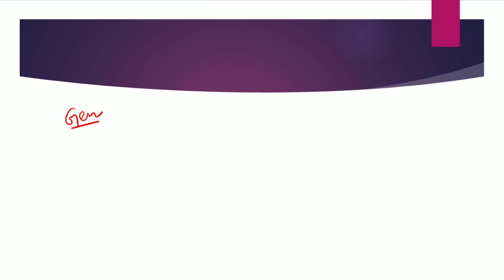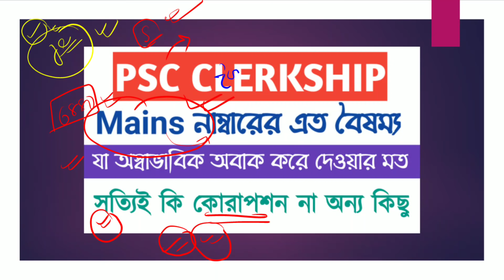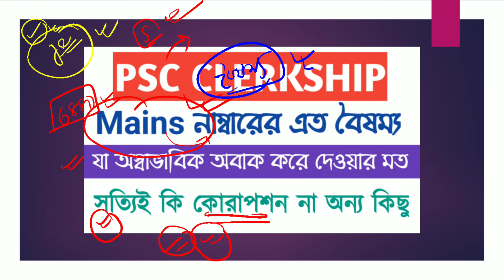PSC CLERKSHIP mains নম্বর এর এত বৈষম্য|যা অস্বাভাবিক|সত্যি নাকি অন্য কিছু পদ্ধতি।